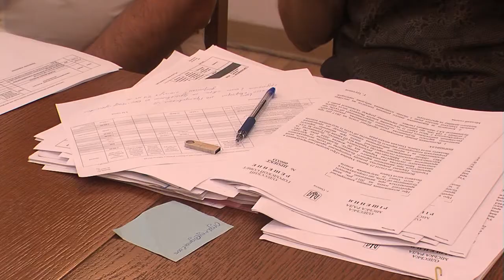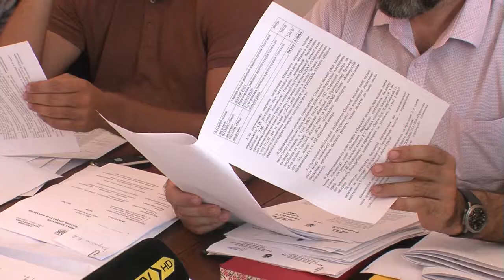Те еще новости (24 07 17) Кому деньги?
Деньги любят счет, особенно если они бюджетные. Но как их правильно потратить, да так что бы с пользой для города и одесситов? Над этим думают как депутаты, так и чиновники в горсовете. Порой возникают даже споры на заседаниях специальной комиссии. Итак, куда решили направить деньги на этот раз?